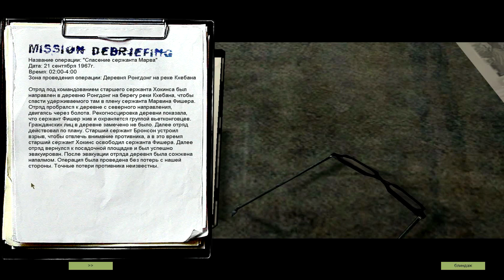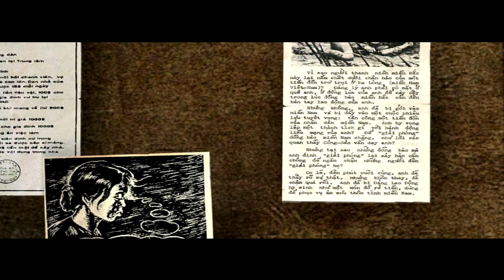Прохождение - Vietcong / Часть 4 "Спасти Сержанта Марва №2"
Vietcong — тактический шутер по мотивам событий войны во Вьетнаме. Игра была разработана компаниями Pterodon, Illusion Softworks, и издана компанией Gathering в апреле 2003 года для платформы PC.

Главный герой игры — сержант 1-го класса Стив Хокинс, служащий в Силах специального назначения Армии США («зелёные береты»). Действие происходит в период с июня 1967 по январь 1968 года в районе лагеря спецназа Нуй-Пек (в реальности не существовавшего) в Южном Вьетнаме на границе с Камбоджей. Хокинс и его группа А выполняют ряд различных миссий против Вьетконга и сил Северного Вьетнама. В финале игры армия Северного Вьетнама начинает массированную атаку на Нуй Пек. Войска США пытаются отразить атаку и отбросить врага, но тщетно. Тогда комендант лагеря капитан Розенфилд принимает необычное, но важное решение — эвакуировать лагерь и уничтожить его вместе с проникшим туда врагом.